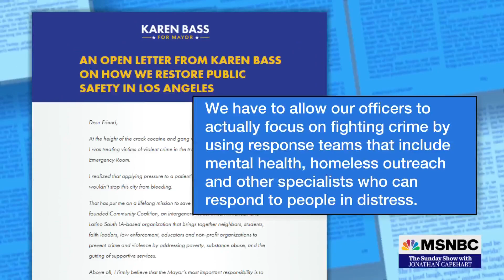Rep. Karen Bass Elected As Next Los Angeles Mayor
Angelenos are celebrating a historic win for Democrats. On Wednesday, Rep. Karen Bass became the first woman elected as Mayor of Los Angeles. Bass takes office on December 12th after winning a tough race against billionaire Rick Caruso, who spent over $100 million on his campaign.